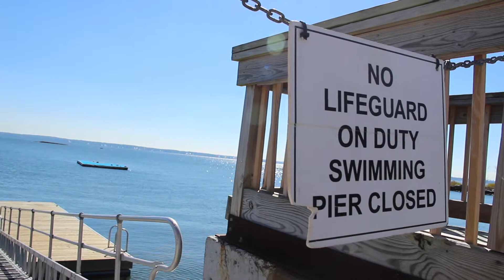Change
CSH Film Festival 2015
Creative Category Finalist